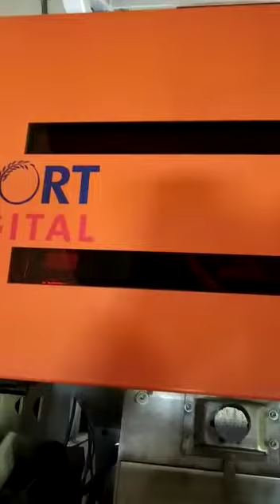cashew sorting video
This Video upload from Orange Sorting Machines India Pvt Ltd.